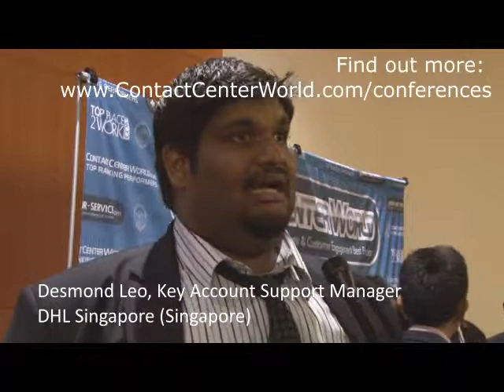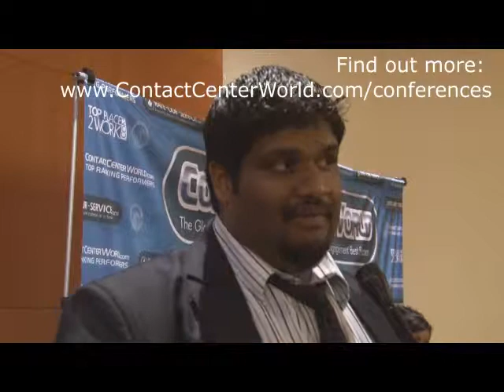Desmond Leo, Key Account Support Manager - DHL (Singapore)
Top Ranking Performers Conference (call and contact center best practices) - comments from delegates who attended the event from ContactCenterWorld.com